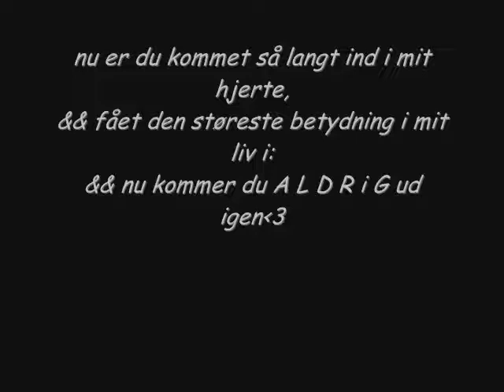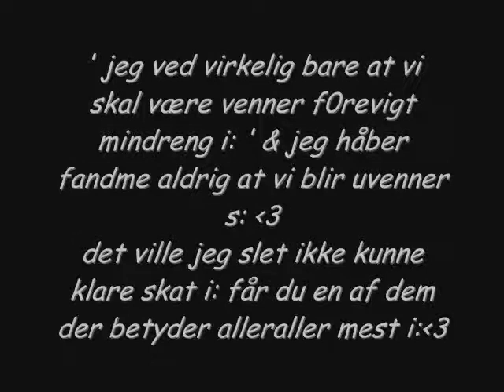til mikkel vestergaard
det var dengang s; . du stadig min bedsteurl i; .